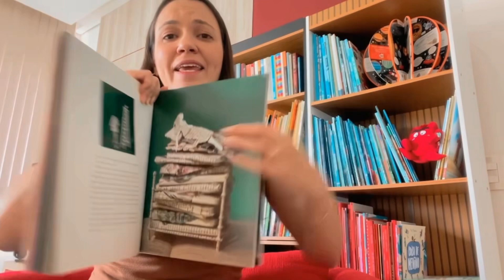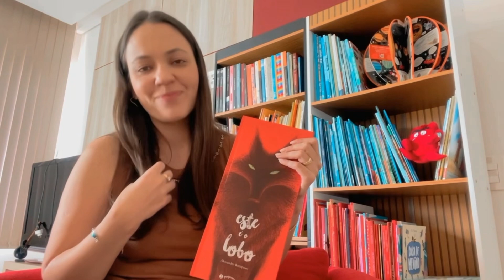Dicas para incentivar a LEITURA em crianças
🚀 Transforme o aprendizado em diversão! 🧠✨
Com meu novo eBook “+ de 50 Atividades para Exercitar o Cérebro das Crianças”

📕 Livro “CONTOS DE PRINCESAS:

📕 Meu livro “DEPOIS DA PORTEIRA”:

Falo sobre a minha experiência de incentivar a leitura no meu filho desde cedo. Compartilho dicas e ideias que funcionaram para mim, enfatizando a importância de começar hoje, independentemente da idade da criança.